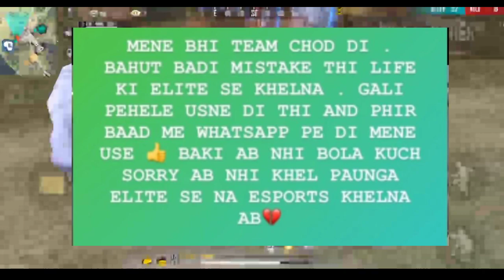PAHADI LEFT TEAM ELITE & KILLER FF ALSO LEFT TEAM ELITE AND ESPORTS- FULL DETAILS - KinGGamerX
Hello Family Welcome to a new video of KinG GamerX.
I am KGX_YT to serve u my best I hope u will support.

 👉 Important message 🤣 If you are new in this channel then:-
  •  •  • press bell icon and set to all🤩
• like our video 😘

About me :-

👌 About game:-

  Size :- 450 to 600 MB